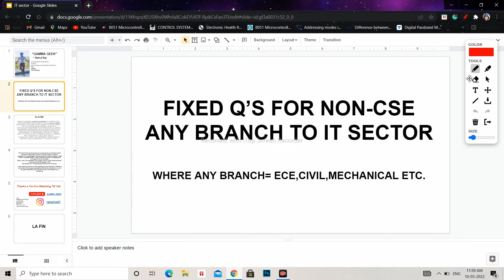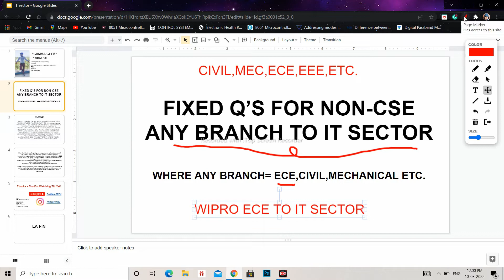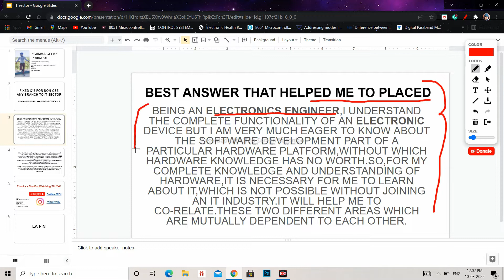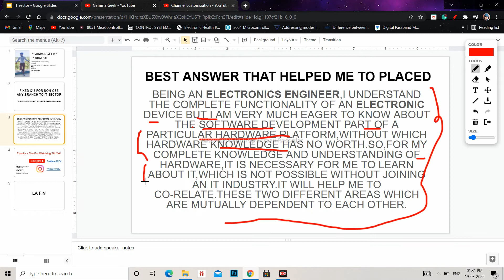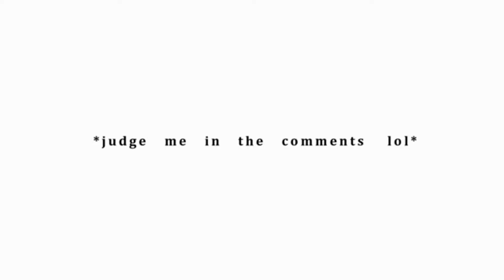Why do you want to Join the IT Company? | Shifting To IT From Core? | 💯% Selection with this Answer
Hey! Peeps.

My name is Rahul Raj currently i"m in the 7th semester of Engineering. Recently I received an offer letter from 03 MNC's
TCS, WIPRO & ARF DESIGN. Through this channel, I want to share my experience as well as knowledge with needy ones.
If you become a part  of our Youtube family then you will get videos like
Aptitude preparation
Reasoning and Verbal ability preparation
programming logic MCQ with explanation
study plans and notifications
On-campus & Off-campus recruitments of companies like
TCS
WIPRO
INFOSYS
COGNIZANT
CAPGEMINI
BYJU'S

Looking forward to being an active member of this youtube family.

THANKS FOR READING YET

La Fin(The End)